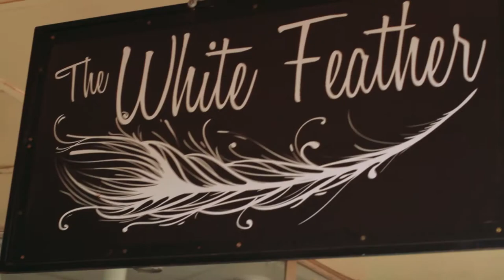Styles of Chickasaw Country: The White Feather